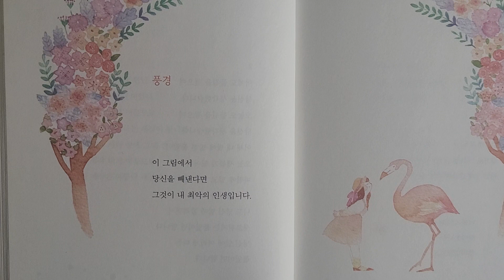풍경 ㅡ 시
나태주 지음